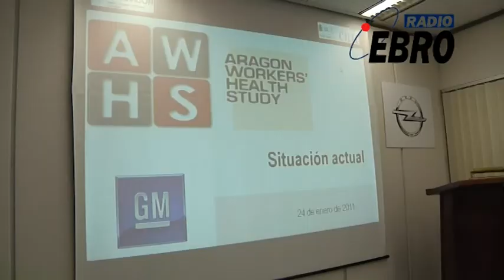DGA y GM estudian la salud cardiovascular de los trabajadores